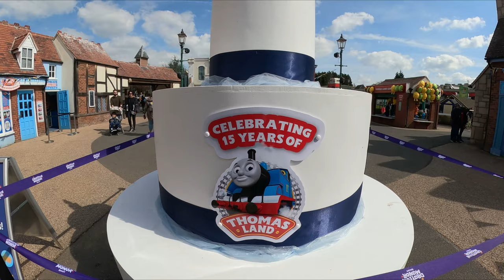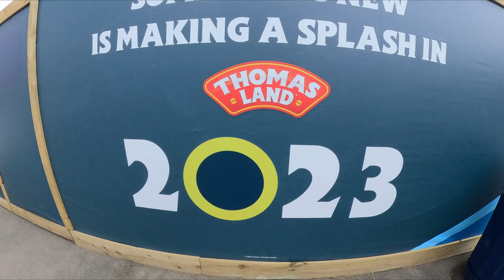Celebrating 15 Years of Thomas Land at Drayton Manor Full Walkthrough (April 2023) [4K]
[4K] Welcome to our YouTube video celebrating 15 years of Thomas Land at Drayton Manor Resort! Join us as we take you on a virtual tour of Thomas Land's exciting Birthday Celebrations. As Thomas and his friends party it up, we'll show you all the fun-filled activities and attractions that are part of this special event. From thrilling rides to enchanting sights, there's something for everyone at Thomas Land's 15th anniversary! So join us and be a part of the celebration!

Thomas Land is turning 15 years old in April 2023, and to celebrate, Thomas the Tank Engine and his friends are hosting an epic month-long birthday bash! Join in on the fun with exciting street entertainment, party games, a special Thomas Land Character Hunt, and live performances at the Knapford Station Balcony from none other than Sir Topham Hatt himself, along with his hilarious sidekicks Rusty and Dusty.

Thomas Land is a themed area at Drayton Manor Theme Park in Staffordshire, England, based on the children's television series Thomas and Friends.

Construction began while the park was still open in September 2007, and many of the Robinsons Land rides were moved to other areas of the park for the remainder of the season. The rides housed in Robinsons Land except for the Veteran Cars (now Sodor's Classic Cars) were then sold to Funland in Hayling Island.

Thomas Land officially opened to the public on 15 March 2008. An expansion of Thomas Land with additional attractions and private party rooms opened on 8 April 2015.

There is also a Thomas Land located in Fuji-Q Highland Park in Japan which opened in 1998 and has some similar rides including Go Go Balst Road which is the same as Rocking Bulstrode and Shuppatsu! Harold's Sky Patrol which is Harold’s Helicopter Tours.

Thomas Land is included in the Drayton Manor Park ticket and there is no separate charge for this land or any of the rides

We also have some fantastic themed areas similar to Thomas Land right here on our channel:

Including rides, attractions and walkthroughs.

Our Drayton Manor info can be found here with all the details you will need for a visit:

⏱️⏱️ CHAPTERS ⏱️⏱️
00:00 Thomas Land at Drayton Manor
00:12 Thomas Land Birthday Cake
00:32 Sir Topham Hatt, Rusty and Dusty Meet and Greet
01:16 Sir Topham Hatt Statue
01:28 Thomas Land Gift Co.
02:20 Flynn’s Fire Rescue
02:36 Captain’s Sea Adventure
03:01 Sodor Airport Restaurant
03:11 Jeremy Jet’s Flying Academy
03:31 James & the Red Balloon
03:47 Something New is Making a Splash in Thomas Land 2023
04:10 Blue Mountain Engines
04:20 Toby's Tram Express
04:53 Troublesome Trucks Runaway Coaster
05:17 Rosie Leaving Knapford Station
05:56 Sodor Sweets Shop
06:13 Diesel’s Locomotive Mayhem
06:23 Bertie Bus
06:34 Lady’s Carousel
06:47 Winston’s Whistle-Stop Tour & Emily’s Adventure Play
06:57 Emily's Adventure Play
07:18 Sodor Classic Cars
08:06 Harold’s Helicopter Tours Exit
08:30 Cranky’s Drop Tower
08:40 Rocking Bulstrode
09:29 Thomas Land Shop